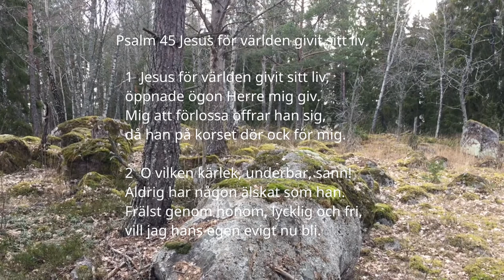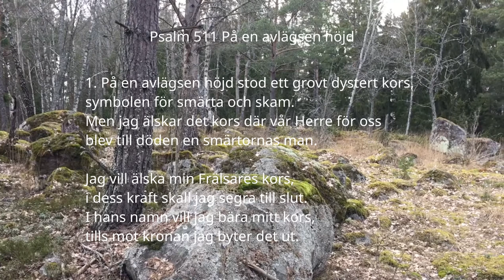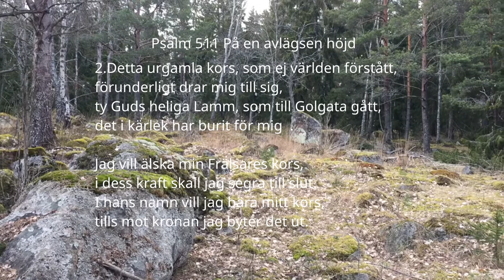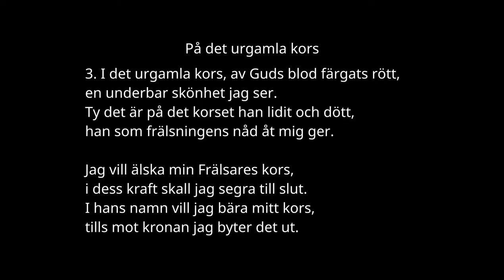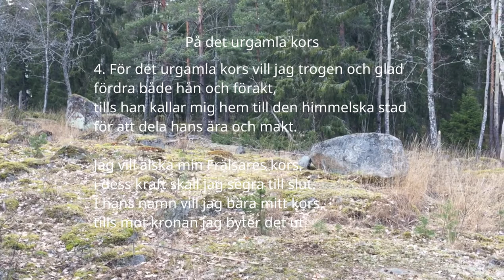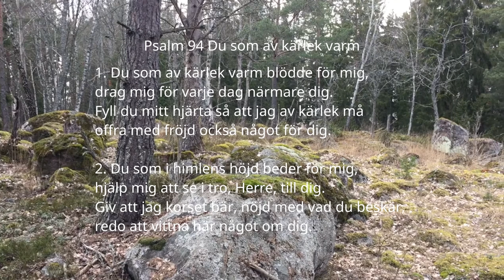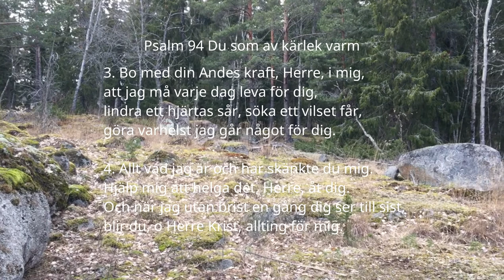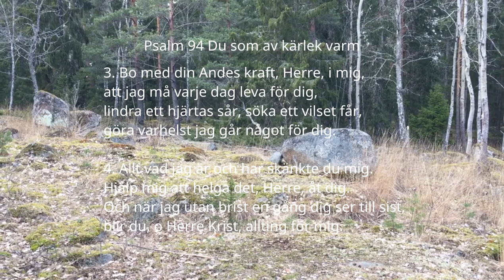Andakt långfredagen 2020, Enhörna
Andakt med Ann-Charlotte Sevén och Ewa Larsson från Enhörna Frikyrkoförsamling.